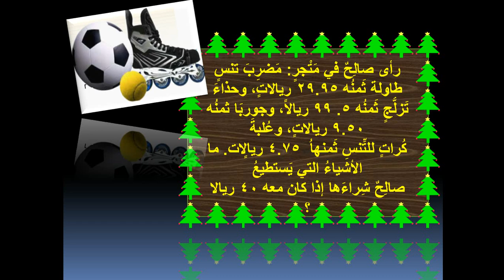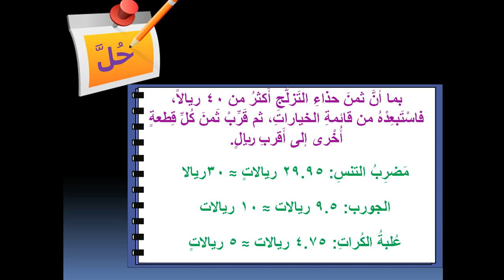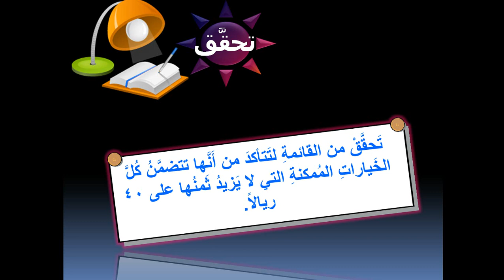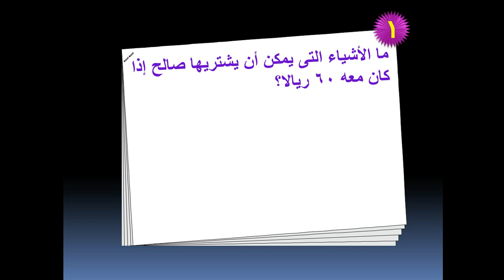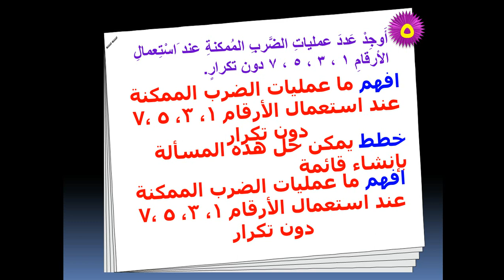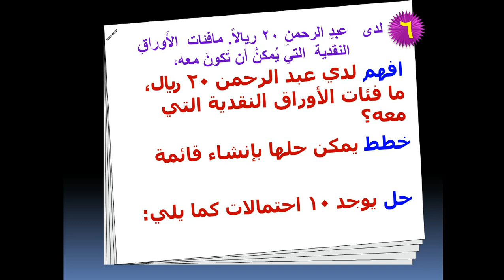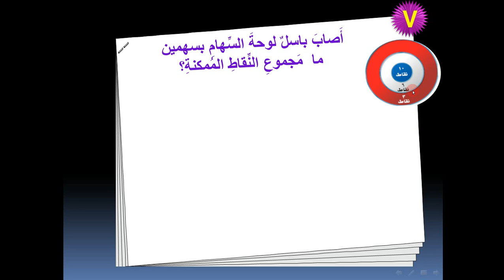الفصل السابع درس خطة حل المسألة7 6رياضيات خامس